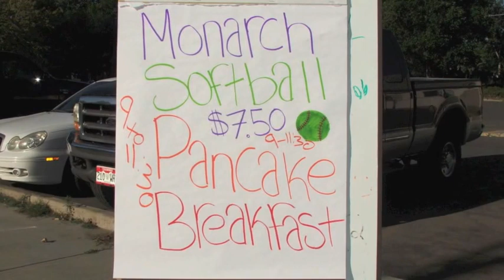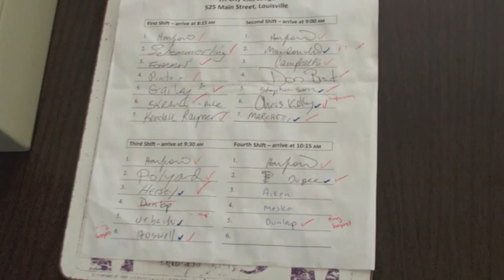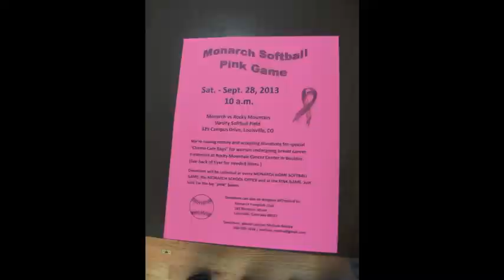Pancake Breakfast Fundraiser 2013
Monarch High School Coyotes annual pancake breakfast fundraiser 2013